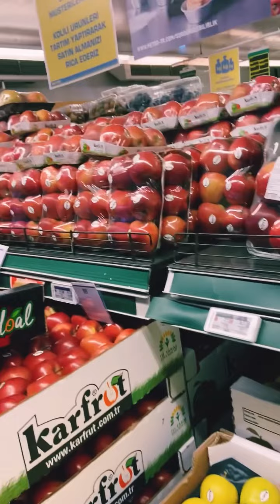wonderful journey Dhaka to Turkish Istanbul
How to travel from Dhaka to Turkish Istanbul at a low cost is given in detail

ঢাকা থেকে তুর্কি ইস্তাম্বুল কম খরচে কিভাবে ঘুরে আসবেন তা বিস্তারিত দেওয়া হল